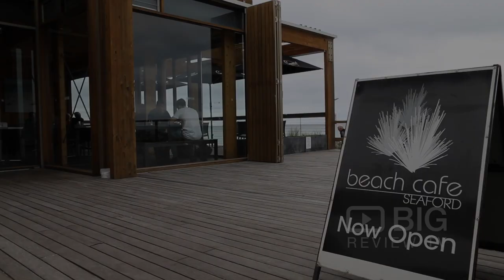Cafe | Beach Cafe Seaford | Coffee Shop | VIC | Review | Content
Beach Cafe Seaford is the perfect destination an excellent coffee, delicious food, and skillful service. With an excellent view overlooking the beautiful, ever changing Seaford beach.

Location: Pier Foreshore Reserve Corner Nepean Hwy And Station Street Seaford VIC 3198